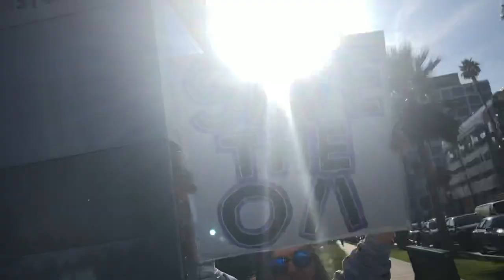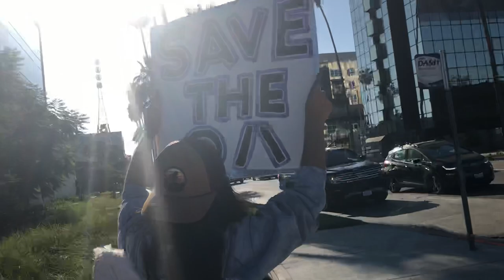Day 5 of Hunger Strike over Netflix cancelling The OA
Emperial Young explains how much The OA means to her, why she’s trying to influence Netflix, and which food she misses the most. Sarah Hoffman, a fantastic artist, says that she may start a hunger strike as well.